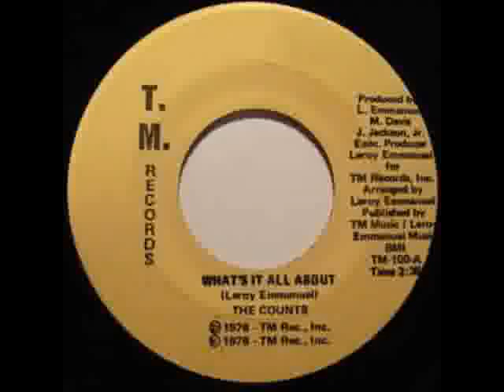The Counts - What's it all about from last weeks Soul Sauce show.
Garden City Soul Record of the Week and Show download links Links below for this weeks shows (valid for 7 days from posting) Soul Sauce, Tuesday 22/1/2019 and The Insane Soul Show, Saturday 26/1/2019 if you missed the links and want them, email me at